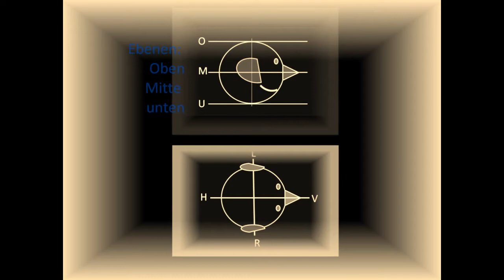Manni Malepriel: 3D Sound experience - Experimente - Beschreibung ohne Ton !!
Experiment 1
Durch die Positionierung der Mikrofone an einer Trennstelle (z.B. künstlicher Kopf) und Wiedergabe mit einem Kopfhörer wird  ein 3 dimensionaler Klangeindruck vermittelt. Eingesetzt wurden hier 2 Gesangs-Mikrofone.
Experiment 2
Durch eine Positionierung der Mikrofone im Ohr und Wiedergabe mit einem Kopfhörer wird  ein 3 dimensionaler Klangeindruck vermittelt aufgenommen mit einer "Kunstkopf-Technik"